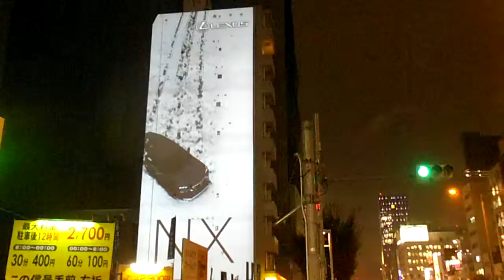DSCF0625位置あわせ20140827